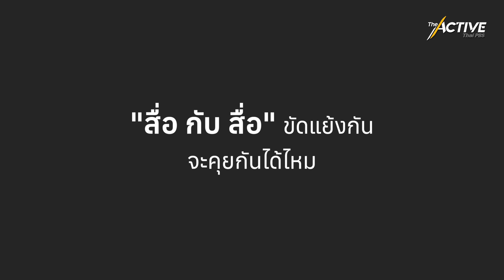สมดุล…ความเห็นต่าง : The Listening (23 ก.ย. 2565)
เมื่อภูมิทัศน์ของสื่อเปลี่ยนไป อุดมการณ์นักสื่อสารมวลชนควรเป็นอย่างไร ท่ามกลางความขัดแย้งทางการเมือง?
สื่อที่เห็นต่างหรือถูกทำให้เชื่อว่าอยู่คนละข้างกัน น่าจะคุยกันได้ แต่เรื่องไหนที่ควรคุยกันมากที่สุด
📌 รู้จักอรุชิตาให้มากขึ้น จากบทสัมภาษณ์ "สร้างสมดุล…ความเห็นต่างในสังคม"
ฟัง “คนต่าง”
ฟัง “ความต่าง”
The Listening